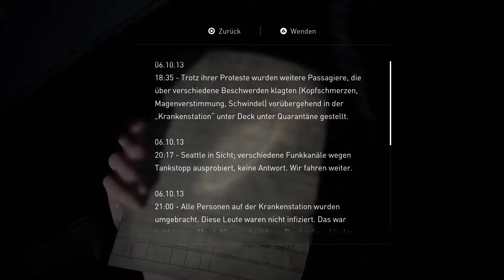THE LAST OF US 2 🔥 53: ES IST ZU RUHIG HIER | The Last of Us Part 2 Gameplay deutsch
Let´s Play The Last of Us Part II Gameplay German deutsch